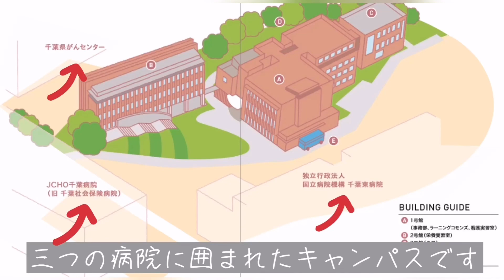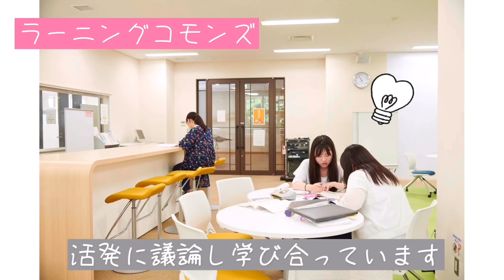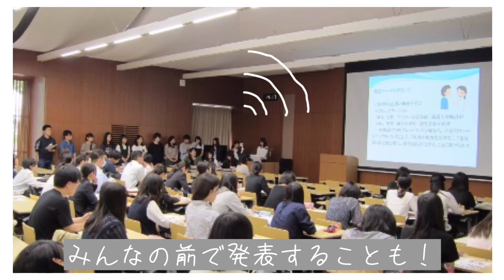栄養学科紹介動画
淑徳大学看護栄養学部栄養学科のキャンパス紹介動画です。
栄養学科の授業で利用する実習室・施設などを紹介しています。